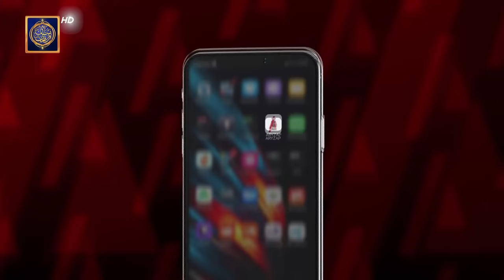Meri Beti, Kaisi Hogi Kis Haal Mein Hogi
6 Roz Se Lapata 14 Saal Ki Bachi...(Koi To Madad Karo) - Naiki - 21st April 2022 - Shan e Iftar

Daily segment of Shan-e-Iftar where Iqrar ul Hassan will invite famous NGOs of Pakistan that are working diligently for the welfare of deserving and deprived souls. This year this act of charity will be bigger than ever before.